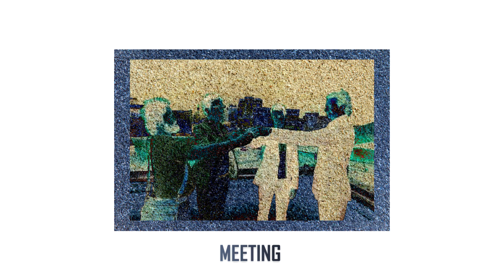Wojni - Meeting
fajny, letni klimat

mix/master : Wojni
realizacja : Wojni
produkcja : GIMI Productions